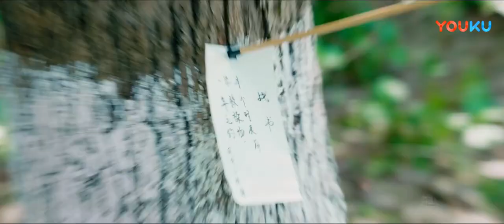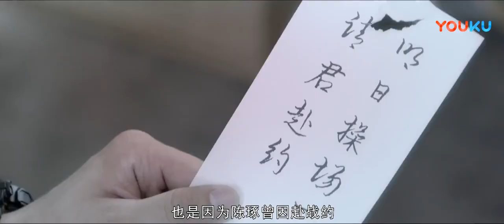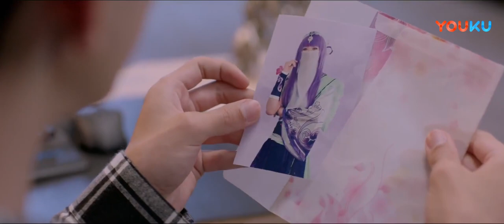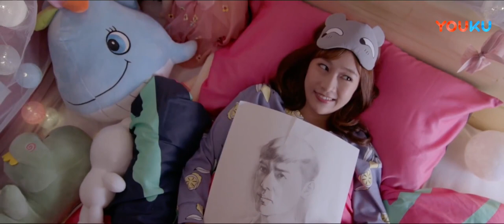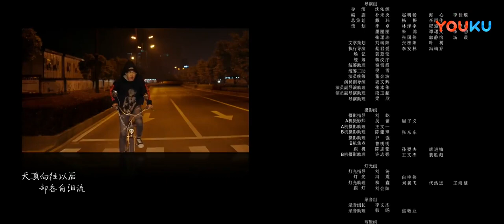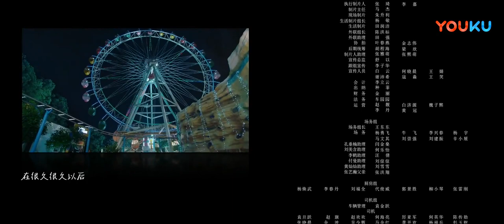【单恋大作战 Fighting For Love 】EP02 | 学长学妹高糖开撩 | 孔垂楠/刘美含/李鹤/刘锐/付曼 | 校园爱情片 | 优酷 YOUKU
【单恋大作战】夏白橙参加大学面试时，因为过于紧张差一点摔下楼梯，正好撞到下层的石井学长。夏白橙感觉怦然心动，当下决定要将追求石井作为自己大学生活的新篇章。随后赶到并看到这一幕的发小胡理山为自己没能先石井一步而懊恼不已。夏白橙为了能跟石井一同上课，努力读书。有天夏白橙无意间在图书馆的角落发现一本不知是谁留下的日记，这本日记成为夏白橙追逐石井的恋爱指南，她便拉着胡理山做军师。胡理山假意答应帮忙，实则计划着见招拆招，令夏白橙能注意到自己。不久，夏白橙陷入退学危机，她在艰难险阻中逐渐成长，也发觉自己对石井只是崇拜会之情。当三人认清自己内心后，共同携手为学校荣耀而奋战。
★主演：孔垂楠/刘美含/李鹤/刘锐/付曼/蒋林伶/马歌/陈帅先/张艺瀚/黄灿灿/方芳/徐悦霖/岳冬峰/杨地
★集数：34集

0:00 加入优酷会员，精彩抢先看
0:30 Join YOUKU membership to get early access